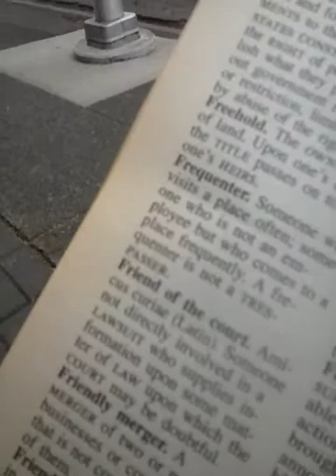VIDEO 2 OF 6 HEIMLICH MANEUVER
The European Resuscitation Council and the Mayo Clinic recommend alternating between five back slaps and five abdominal thrusts in cases of severe airway obstructions.[1][2]